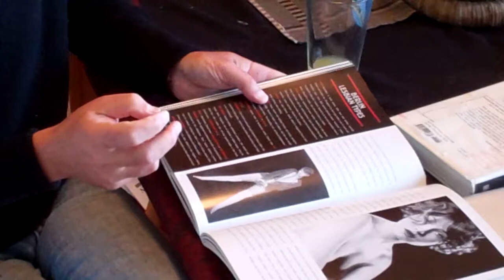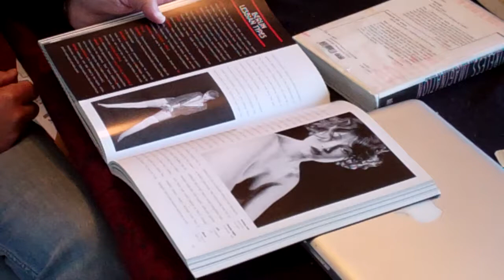Author Mel Gordon discusses the aesthetics of writing books (part 4/6)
Interview footage of author, historian, and professor Mel Gordon, my uncle. This raw footage was used for a project in CEP 882: The Nature and Design of Compelling Experiences at Michigan State University while pursuing my MA in Education Technology degree.

In this clip, Mel discusses the design of sidebars and glossaries in his book, Voluptuous Panic.